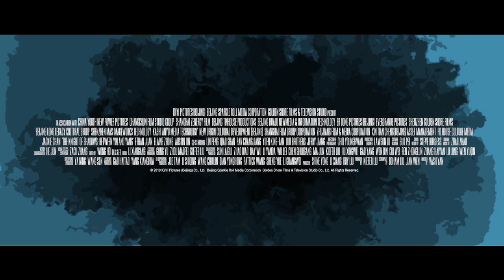KNIGHT OF SHADOWS New Trailer (2020) Jackie Chan Movie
KNIGHT OF SHADOWS Official Trailer Movie in theatre Soon.